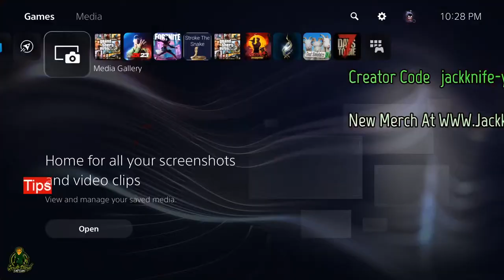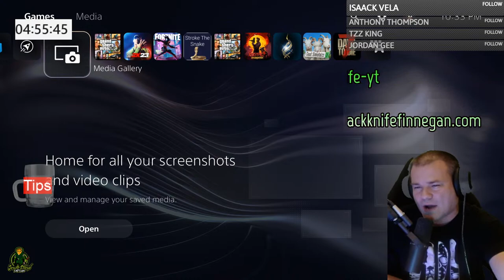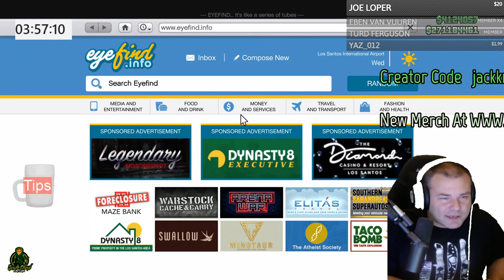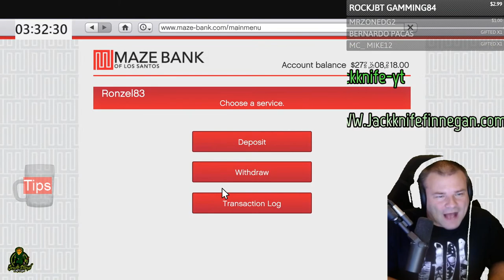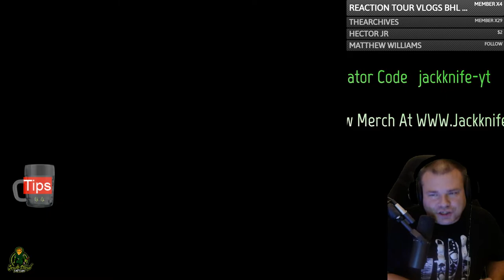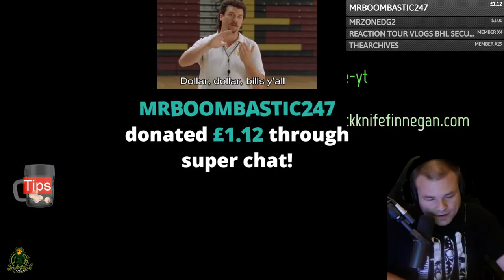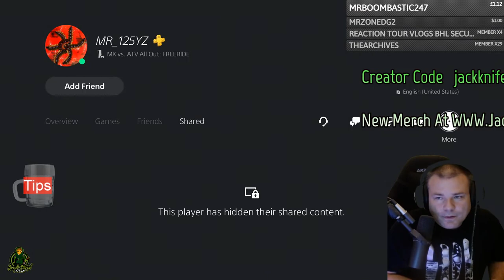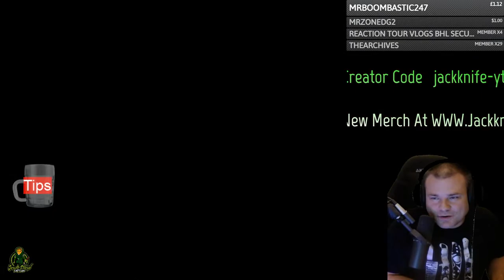GTA 5 Online New Lucky Wheel Podium Car, APRIL 20TH UPDATE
GTA 5 Online New Lucky Wheel Podium Car, APRIL 20TH UPDATE. GTA Online Weekly Update April 20th til the 26th. We are getting the High Flyer Chute Bag and the Pastel Green Smoking Jacket just for logging in this week in GTA Online. Also if you missed out on the Sprunk gear in GTA Online your in luck. Log in and get the Sprunk Chute bag, Sprunk Varsity Jacket complete one biker sell mission, and if you want the sprunk cap just become a associate or bodygurad. We are getting two new deathmatches in GTA Online this week called Shake up and Top Marks. Triple Money bonuses this week in GTa Online April 20th are Shake up and Top Marks deathmatches, Community Series, and Lamar Contact Missions. Double money bonuses this week in GTA Online April 20th Short trips and RC Bandito Races. Double production speed on weed farms. Double resupply on biker resupply missions. Simeons dealership will have the following cars Sultan Classic, Nebula Turbo, Progen T20, Blista Kanjo, and the Mamba. Luxury Autos will have the following vehicles Tigon and emerus. The lucky wheel podium car will be the Revolter. The prize ride will be Dominator GTT win any races from LS car meet series for 3 days in a row. The weekly discounts in GTA Online for the week of April 20th are 30 percent off nebula turbo, tigon, neon, weed famr and upgrades, high end apartment. 50 percent off green tire smoke and green space horror suit. We are also going to be getting a 420 smoking jacket and 420 smoking pants. LS customs custom license plates should be coming as well.

Jackknife Finnegan
8362 Tamarack Village Ste. 119

GTA Online How To Make Money Chill Grind Session. Today Jackknife Finnegan is going to play GTA Online. I like to have fun and do some stupid things in GTA 5 Online for the memes. This is how I make money in GTA Online before a GTA weekly update or after a GTA weekly update. I am a casual gamer that likes to have fun and talk about video game culture. Welcome to the Jackknife Finnegan live stream.